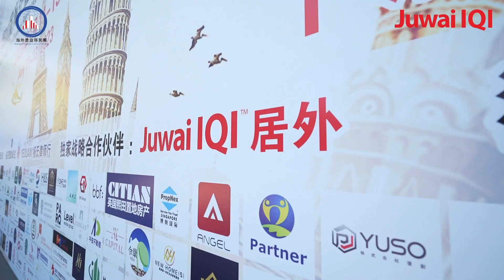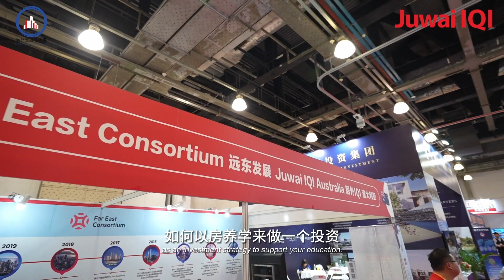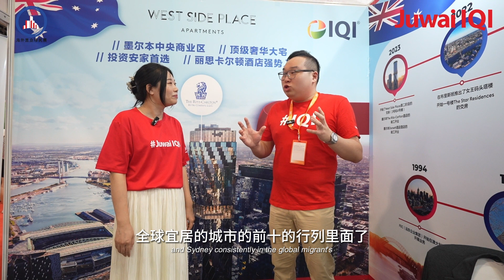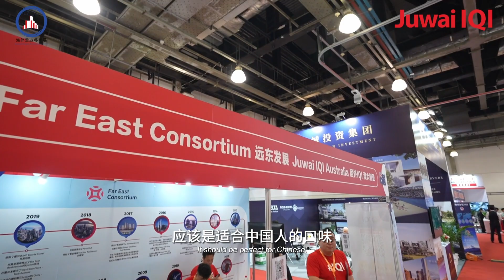澳洲是否能實現“以房養學”？【2023上海(第21届)海外置业投资移民留学展览会】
🎙️與IQI Victoria副總經理James，暢談澳大利亞文化多元、教育與移民途徑。想知道在澳洲是否能實現“以房養學”？來聽聽他的專業觀點吧！

🇦🇺🏘️如果你想移民澳洲，找居外IQI，我們爲你提供專業服務，助你實現澳洲夢🇦🇺😍